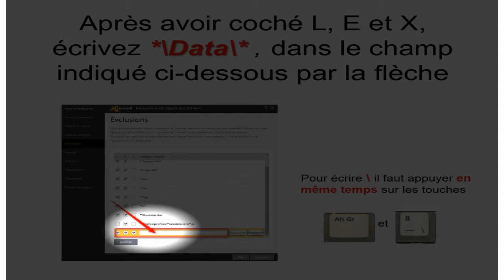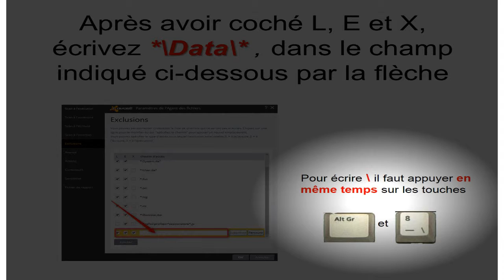Paramétrage Avast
Il se peut que vous deviez modifier le paramétrage du logiciel antivirus AVAST si vous éprouvez des difficultés à lancer USB-DYS et ses logiciels.